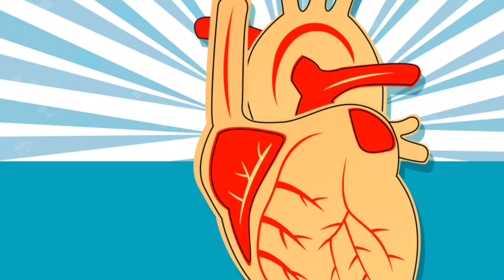8 Evidence-Based Health Benefits of Papaya That You Must Know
Discover the incredible health benefits of papaya in our latest video! Uncover the science behind how this nutrient-rich tropical fruit boosts digestion, enhances skin health, and much more.

We delve into the nutrients that make papaya a health powerhouse, with expert insights and easy tips on how to incorporate it into your diet.

Don't miss out on learning about this amazing fruit that not only tastes delicious but also offers numerous health benefits.